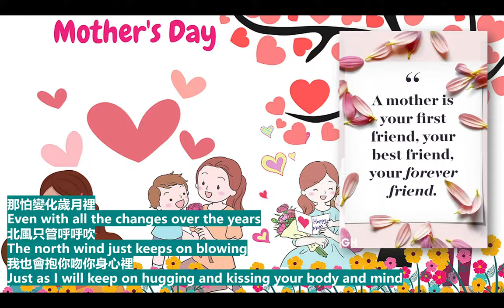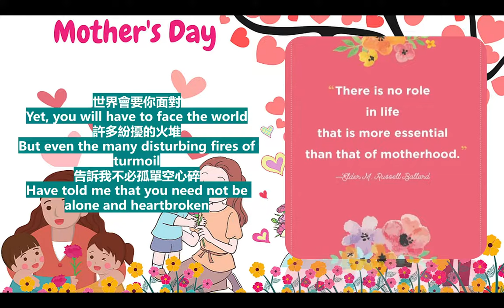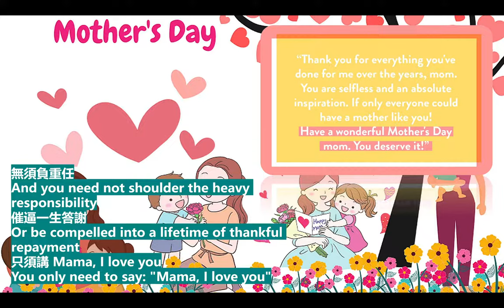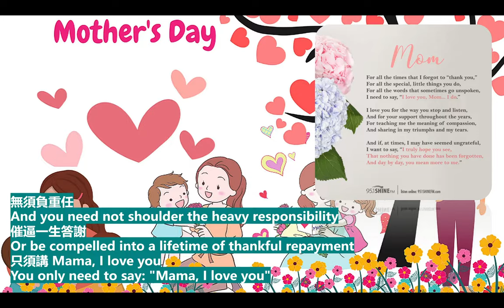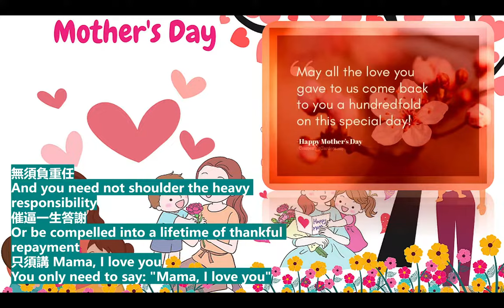媽媽 Mama, I Love You. Eng Subs. 肥媽 瑪俐亞 Fat Mama Maria Cordero. [Chiki's QUALITY English Subtitles]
Dear Friends,

HAPPY MOTHER'S DAY TO ALL MOTHERS IN THE WORLD! Sunday, 8 May 2022. Australia.

Phew! It's been mercilessly hectic throughout the last three to four days: panting and running around, trying to complete a number of chores in preparation for Mother's Day. I made it!

This song has haunted me for many years since its first release in Hong Kong, way back in the December of 1987 when "肥媽 Fat Mama was only thirty-three years of age. I apologise for the number of decades it has taken to prompt a painstaking English translation from me! Still, better late than never, my friends!

Songs like "媽媽 Mama, I Love You" are like good old wine. They get better, deeper, richer and tastier as they age. The depth of their meaning emerges ever clearer and stronger as we age and our minds mature. Their deep nuances and full meaning just escape and elude the grasp of the young.

Most of us, rich or poor, take our mothers for granted. I am also referring to non-biological parents: adoptive mothers, guardians nurturers and carers. More often than not, they bear everything for us without our being aware. They struggle and struggle perpetually to take care of every aspect of our lives, especially when we are vulnerable and helpless. Mothers are the true all-rounded nurturers and carers. Apart from the very ill, traumatised and incapacitated, they love unrelentingly and endlessly, with an inner pain only they can comprehend in their role as mothers. I salute all mothers under the sun, even those who are not well enough to dutifully and responsibly take care of their offspring. In such cases, their inner pain is far too enormous and devastating for words to describe.

Sixty-eight year old "肥媽" 瑪俐亞 "Fat Mama" Maria CORDERO is one of a kind. There is no one quite like her in the history of Hong Kong showbusiness. She stands out in every way: her unique mixture of Portuguese and Chinese heritage, her ever strong and indomitable spirit; her unabating and exemplary resilience; her energetic aura and liveliness; her quick wit and sharp tongue; her naughty sense of humour; her generosity; her overall kindness and deep understanding honed in the fires of hardships. And last but NEVER the least, her incredibly wide and powerful vocal range blessed along with an adaptive and adaptable sensitivity makes her a true diva! I salute you, Fat Mama! Thank you for delivering this invaluable and heart-warming classic! Its popularity have continued to grow to these days of 2022!

A SPECIAL acknowledgment goes to my friend's painstaking efforts to help me materialise this clip into its appropriate and presentable format. I tip my hat to him. Without his generous help in spite of being under tremendous fatigue and pressure, I would not be able to upload this clip at all. Again, I extend my sincerest and deepest thanks to him. We made it!

I understand that there may well still be flaws in my work, in spite of my most conscientious efforts. Well, please do sincerely alert me to them. I am NOT God: I can't be perfect. Please give me a chance to learn, to improve, to progress and to grow. I look forward to your kind and helpful attention. Thank you so much. Once again, HAPPY MOTHER'S DAY!

Yours Sincerely,
Chiki CHAN
Australia
Mother's Day
Sunday Evening
8 May 2022